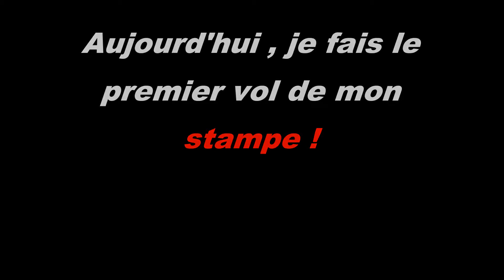Stampe /full dépron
Je fais le premier vol de mon stampe.
Fabriqué d'après les plans de Jivaro Models.
moteur:1000kv
lipo:3s 1000mah
hélice:7x5 (et non 6x4 pas assez puissante)
envergure 83cm